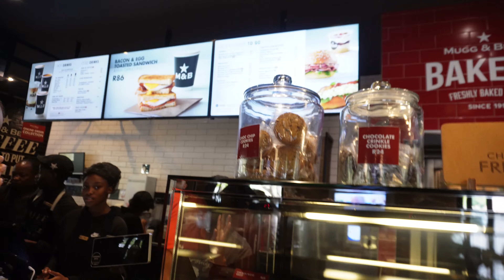Spend Saturday with me| Nails | lunch and running| SA YouTuber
This a short vlog on how I spent my Saturday .